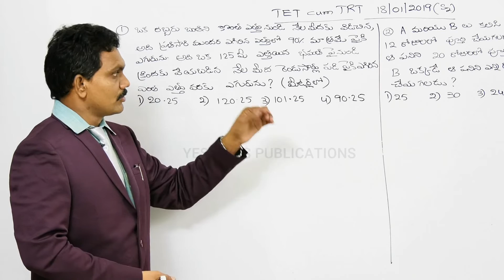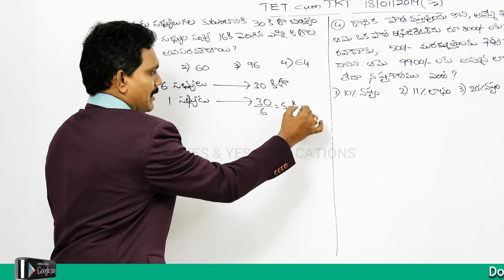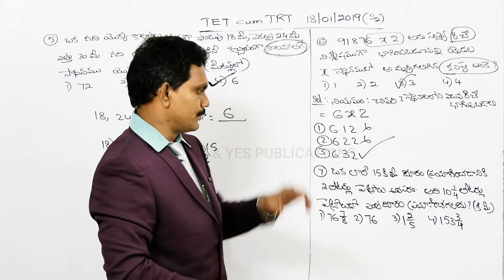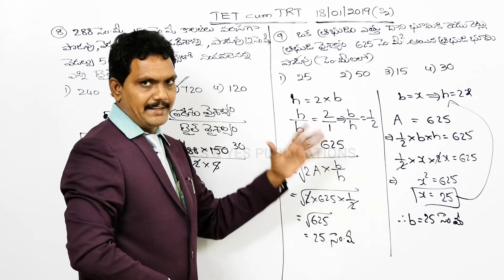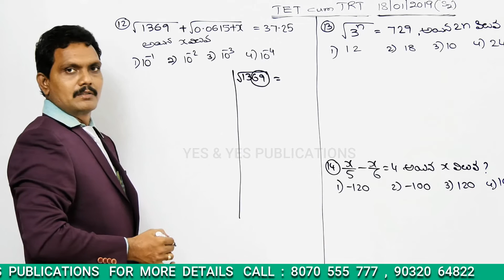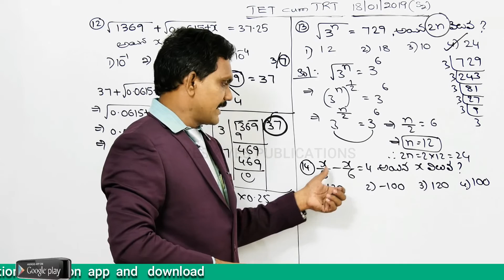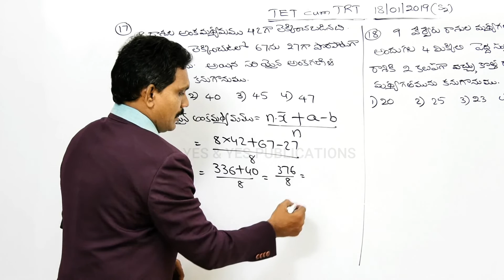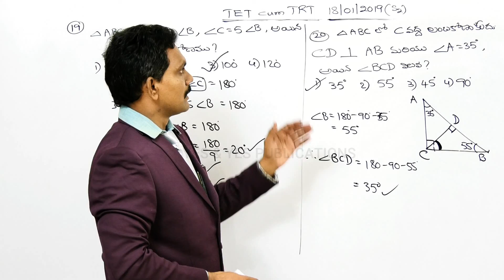TET&TRT-2019 MATHS PAPER EXPLANATION-18-01-2019(S2) || YES & YES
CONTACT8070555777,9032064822